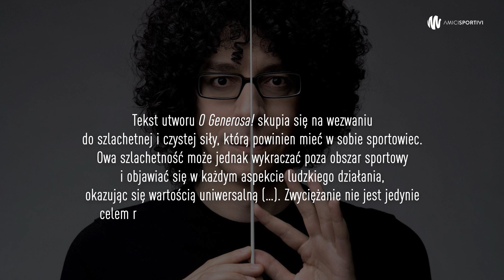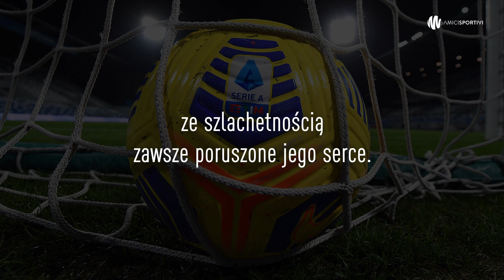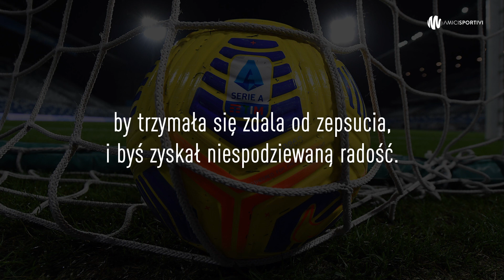O CZYM JEST HYMN SERIE A | Pod Lupą #1 | Amici Sportivi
Jak powstał hymn Serie A "O Generosa!", odtwarzany przed każdym meczem pierwszej ligi włoskiej oraz w Coppa Italia? Kim jest kompozytor i o czym oni w ogóle śpiewają? Wyjaśniamy!